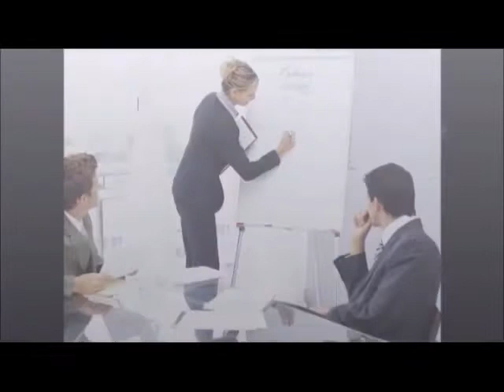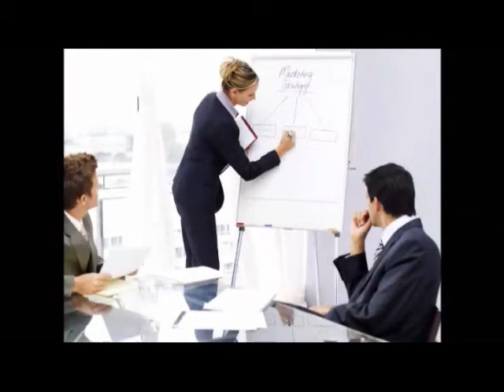Lucha por lo que sueñas, Emprende Mujer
Escucha Emprende Mujer de lunes a viernes a la 1 de la tarde por el 1040 de AM y escúchanos por internet a través del Radio Mujer, el sexto sentido de de la radio.